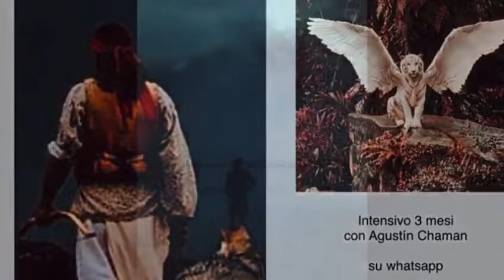Méditation guidée Transe légère par Agustin Chaman de Armenteras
Préparation cours intensif en ligne février 2022.
Prochain cours en ligne: du 23 septembre au 10 décembre.